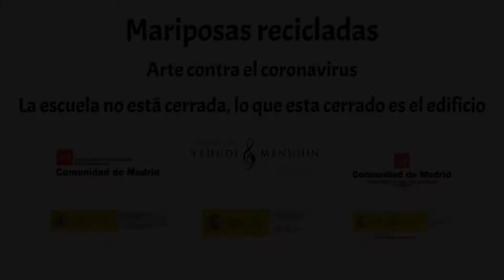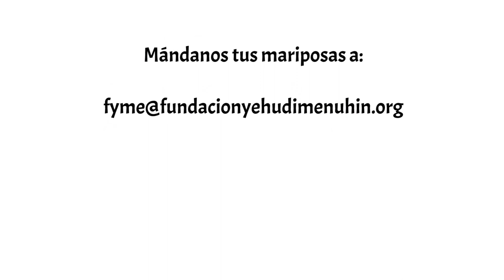Mariposas de Plástico. Madrid. Arte contra el Coronavirus. Tutorial